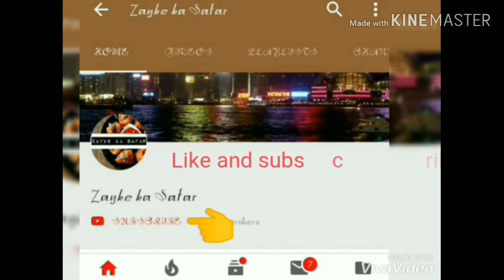Crispy nd tasty MATHRI recipe byZAYKE KA SAFAR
Recipe of tasty nd crispy MATHRI

             ZAYKE
                    KA
                    SAFAR